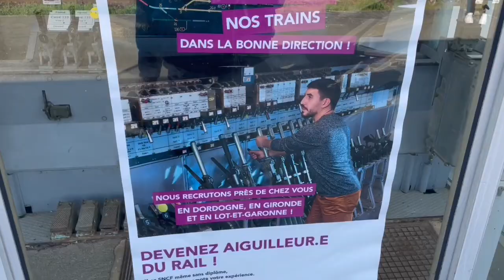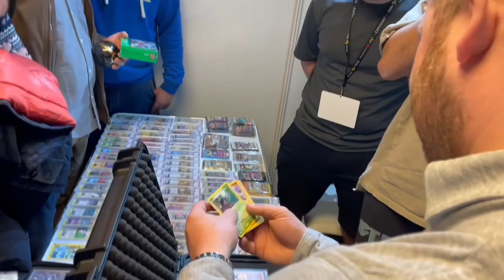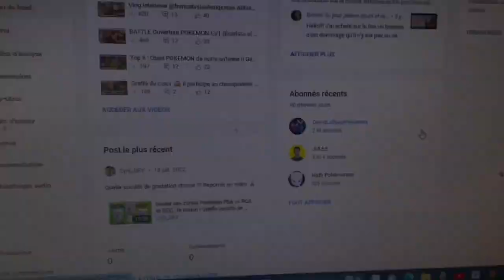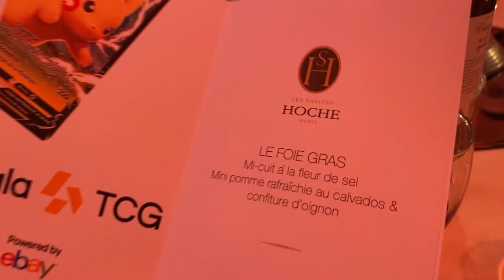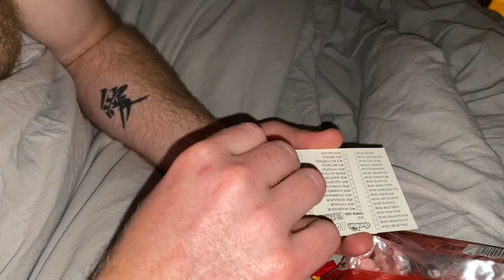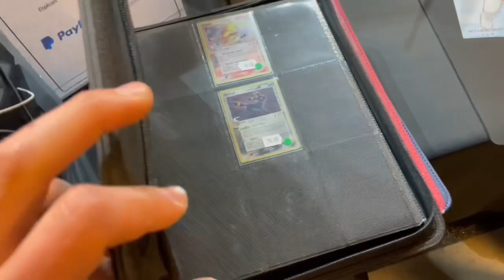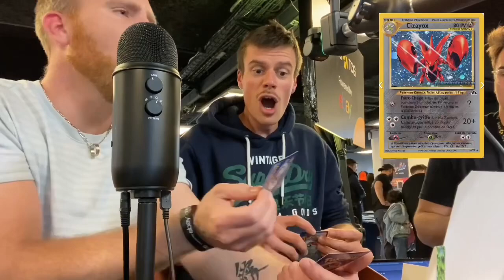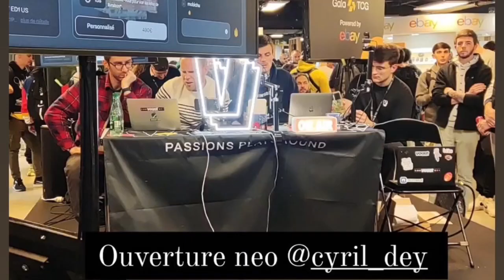💥Gala TCG 2023 : Ouverture DISPLAY NEO & VLOG💥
Merci à tout les organisateurs du Gala TCG 2023 qui est un événement unique et inoubliable !!

La communauté de collectionneurs et de passionné est exceptionnelle et bienveillante 😍

Avec surtout de belles rencontres…

J’en oublie pas mal, mais surtout un grand merci à tous ceux qui nous ont apporté du soutien, fait des remarques sur nos contenus qu’on vous propose depuis 1 an avec Quentin !! 💖🙏

Ça fait chaud au cœur et ça nous donne de la force pour faire encore plus de dinguerie !! 💪🔥😁

On vous laisse kiffer ce VLOG, comme dab fait avec le plus de simplicité mais toujours autant de plaisir 😅🥰